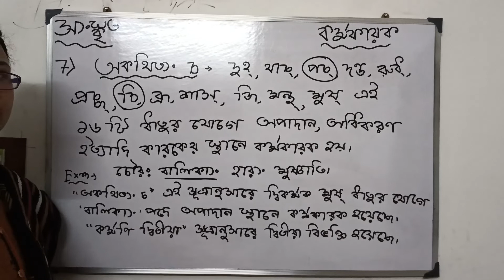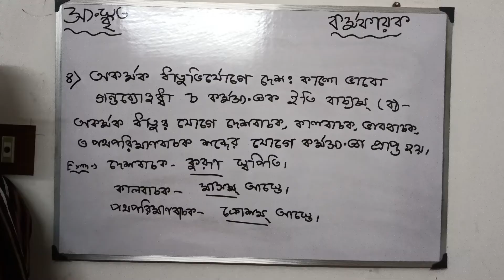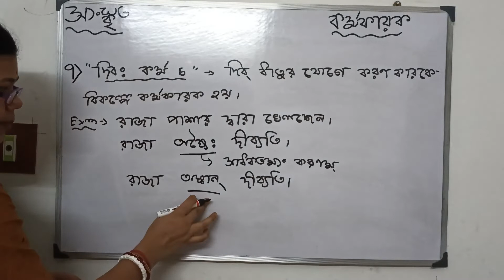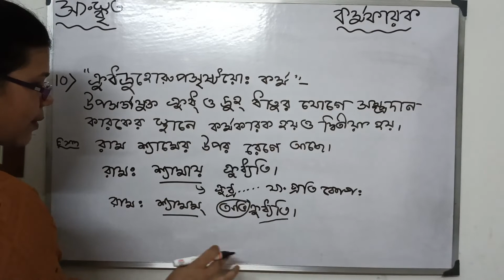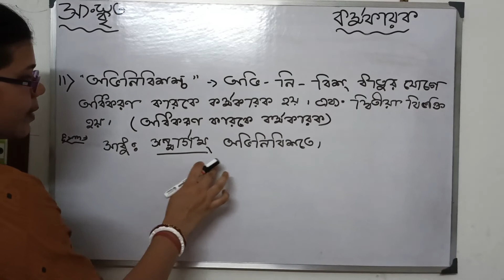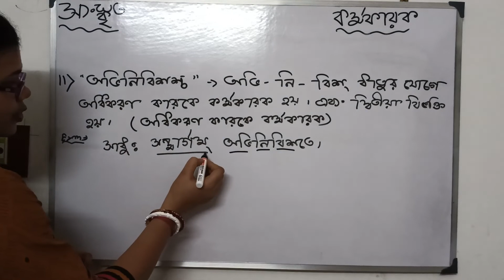संस्कृत कर्मकारक, SANSKRIT KARMOKAARAK,PART-2,FOR H.S/HONOURS/SLST,LEKHA PORA,SUITY DUTTA.